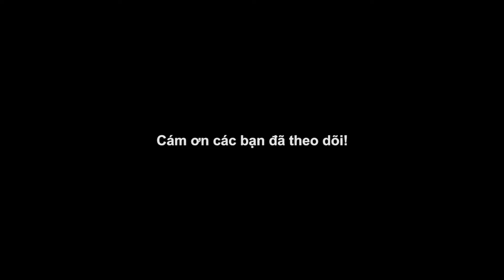Anh Tím em Hồng thật là LÃNG MẠN với cặp đôi song ca bài MƯA TRÊN PHỐ HUẾ | Giang Bình ft Hồng Phúc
- Địa Chỉ: 121/5 Tân Chánh Hiệp 35, KP6, P. Tân Chánh Hiệp, Q.12, TP.HCM